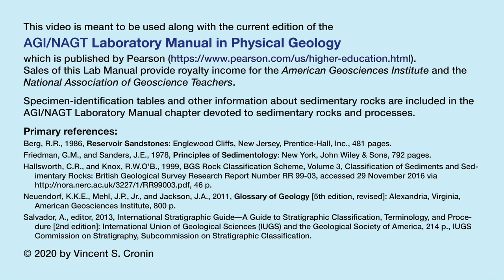unknown 7434 vc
This video shows some of the physical characteristics of specimen 7434 that can be used to identify it.
Students can learn how to identify specimens like this by reading the Sedimentary Processes, Rocks, and Environments chapter in the current edition of the AGI/NAGT Laboratory Manual in Physical Geology, published by Pearson.